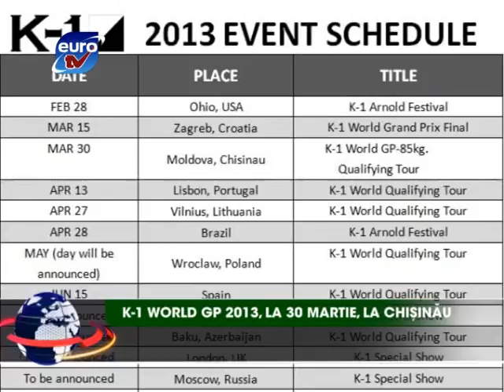K-1 WORLD GP 2013, la 30 martie, la Chișinău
O nouă competiție K-1 -- la Chișinău! Unii din cei mai BUNI luptători din Moldova vor participa la turneul K-1 World Grand Prix 2013, care face parte din calendarul K-1 World Qualifying Tour (WQT). Competiția va avea loc la 30 martie, la Chișinău.Prin telefon, Dorin Damir, președinte FM WAK-1F, vice-președinte FI WAK-1F

În tabloul principal al K-1 WORLD GP 2013 Middleweight Tournament, la categoria de 85 kg vor lupta 2 reprezentanți din Moldova, Constantin Țuțu (Champion Thai Gym) și Victor Curtiș (Lion Muay Thai).

Aceștia se vor duela cu Leon Miedema (Olanda), Keith Allen (Marea Britanie), Radosław Paczuski (Polonia), Samir Kazimirov (Azerbaidjan), Javier Rolo (Spania) și Matas Stebuliauskas (Lituania).

Într-un meci rezervă se vor duela luptători din Ucraina și Lituania.

Pe lângă tabloul principal vor avea loc și calificări.

La K-1 MAX Final 16, moldovenii Cristian Dorel și Vitalie Matei vor lupta între ei, la categoria de 71 de kg.

La categoria grea va lupta Serghei Lashenko.

La Open Fight, Alexandru Col (Soul Gym) va lupta cu Denis Apăvăloaie (Lion Muay Thai).

În superdueluri vor lupta Igor Frunze (Soul Gym), la categoria de 63 de kg și Maxim Bolotov (Soul Gym), la categoria de +91 de kg.

K-1 WORLD GP 2013 va avea loc la 30 martie, la Chișinău.

Redactor: Sergiu CARAUȘ